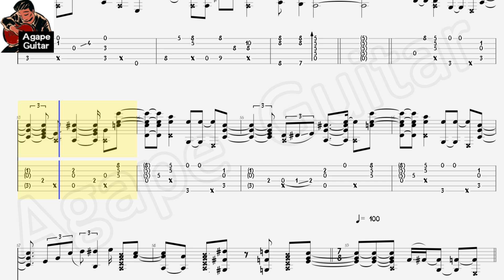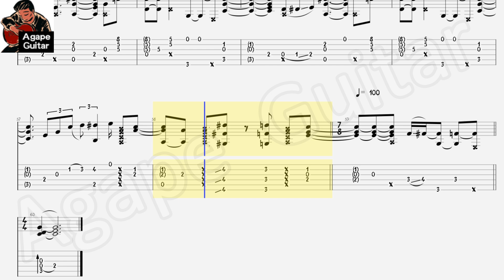[𝐓𝐚𝐛] 𝐒𝐮𝐧𝐠𝐡𝐚 𝐉𝐮𝐧𝐠 - 𝐘𝐨𝐮'𝐯𝐞 𝐆𝐨𝐭 𝐚 𝐅𝐫𝐢𝐞𝐧𝐝 𝐈𝐧 𝐌𝐞